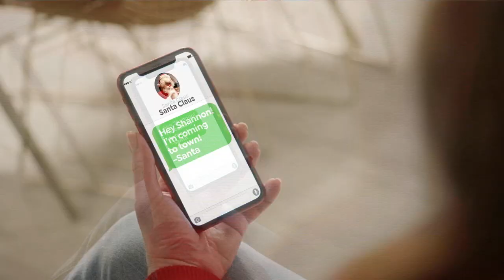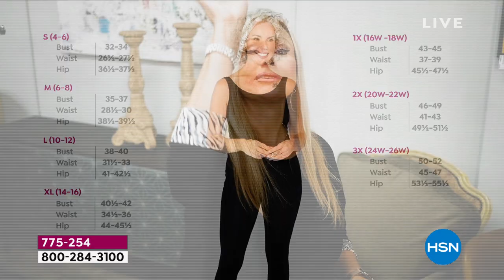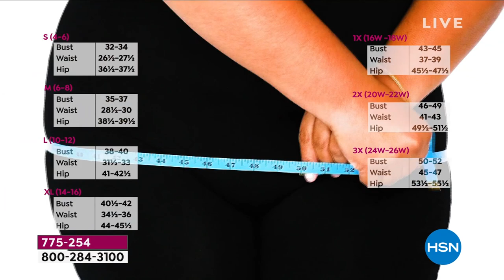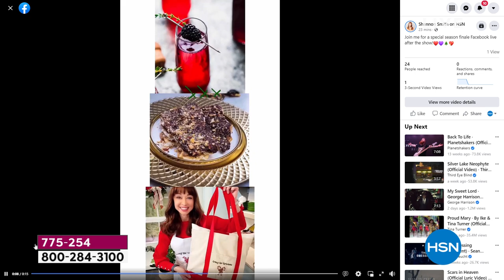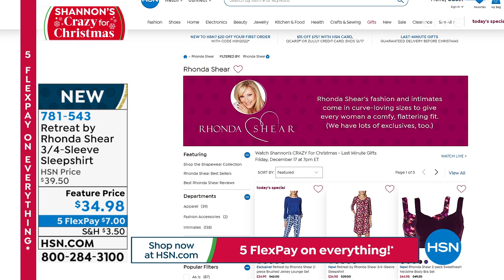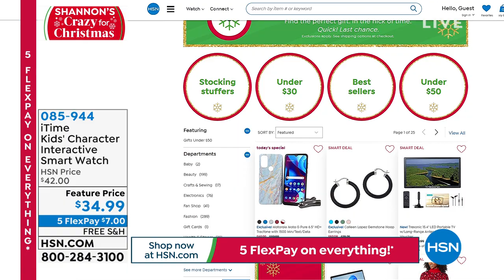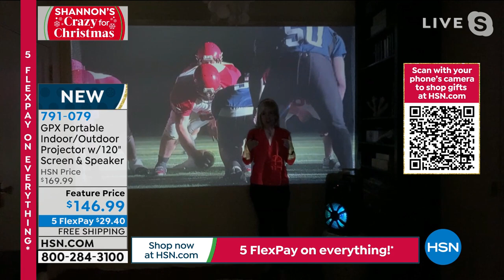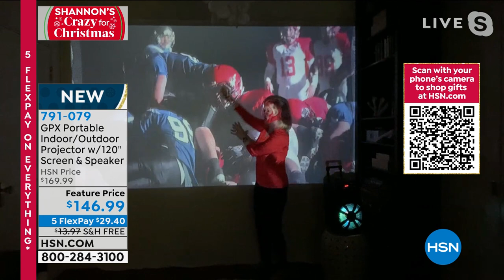HSN | Shannon's CRAZY For Christmas - Last Minute Gifts 12.17.2021 - 07 PM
Shop with Shannon for festive holiday decor, kitchen gadgets,